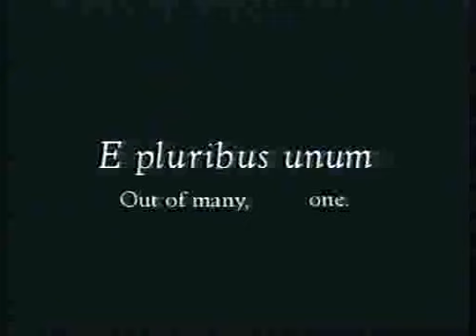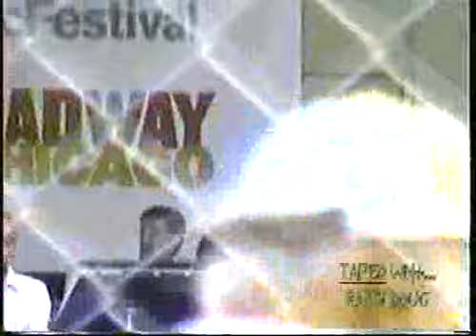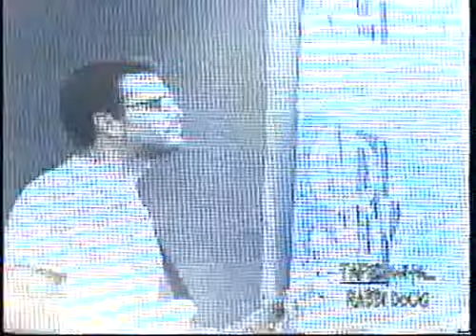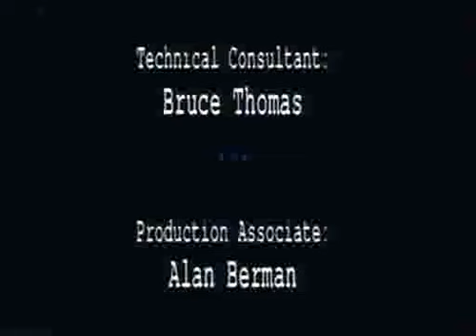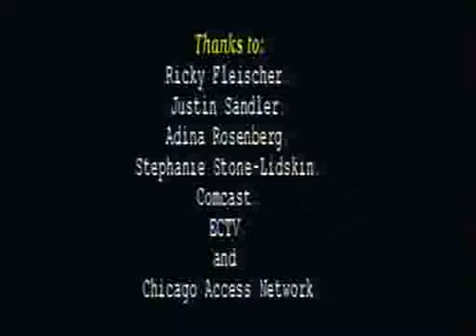Dennis DeYoung, The Wallflowers, & Dave Kav, at the Taste on TAPED WITH RABBI DOUG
Rabbi Doug features a number of street performers including David Kavaliunas (a.k.a. Dave Kav), who show their talents near Grant Park in Chicago, during The Taste of Chicago '03  along with featured performers Dennis DeYoung of Styx wirh The Chicago Symphony Orchestra, and Jakob Dylan and The Wallflowers on this classic episode of "TAPED WITH... RABBI DOUG" .